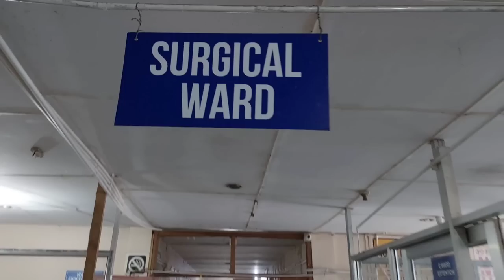Village volunter mei chang a kikap kha ho || hapan ute hapan in pang jing ute